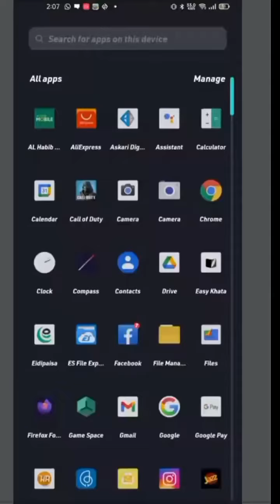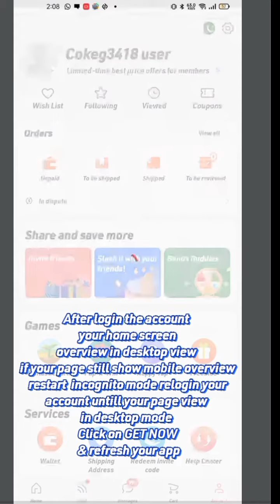AliExpress Security Error 2 solutions || To safeguard the security of your account unable to process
How to Fixed AliExpress Security Error | To Protect The Security of Your Account Error in AliExpress
In This Video You will get information about common error of Aliexpress for security reasons your request cannot be processed at this time and  to protect the security of your account please use another device to sign in. This error occurred when you used multiple accounts in one device. Aliexpress security error can be fixed with this practice discussed in video please watch complete video. This Videos All the below errors and it's solutions
aliexpress security error by doing best practices in the account.
aliexpress slash it error by changing the address.
aliexpress bonus buddies error by changing the address and mobile number.
aliexpress bonus buddies system error by doing best practices. If you found any other error please let me know in comment section i will make a video on that.

Below are the popular AliExpress Videos you can also watch.
AliExpress Slash it Trick Without Any Referrals | AliExpress Payment Failed System Error Fixed

How To Use Aliexpress Coupon |Aliexpress Bonus Buddies | Aliexpress Voucher 20

How To Get Maximum Coins on AliExpress | AliExpress Collect Coins | AliExpress Freebies